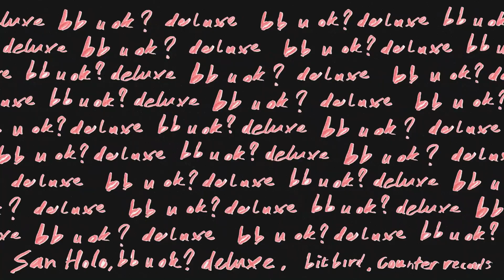San Holo - black and white (Nils Hoffmann Remix)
▶️ Listen to bb u ok? deluxe

✧ Lyrics
Baby do you realize?
Nothing here is black and white
Meet me on the brighter side
When you change your mind

Nothing

We don’t have to be alike

(Nothing)

create forever 🕊️